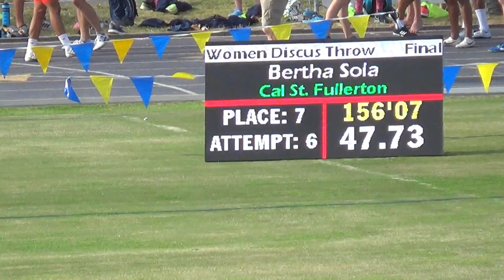Bertha Sola Discus Steve Scott Invitational 4-27-2019